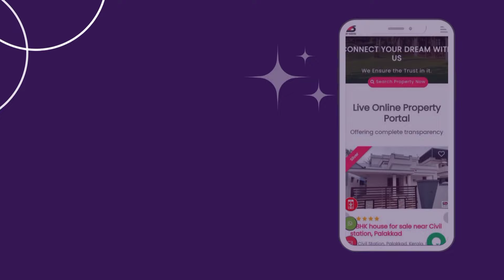Luxurious 3 BHK House | Palakkad | SHAS-PB-6044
Embrace luxurious living with Shas Properties' premium listings of houses, house plots, and commercial lands for sale in Kerala.

This beautiful 10 years house is recently renovated and  well maintained.
Land Area: 4.5 Cents
Built-Up Area: 2200 sqt
No of Bed Rooms: 3
No of Washrooms: 4 (3 attached & 1 common)
Water Source : Pipeline & bore well
Location: Kadamkod, Palakkad

Additionally, this house comes with open terrace with party auditorium.